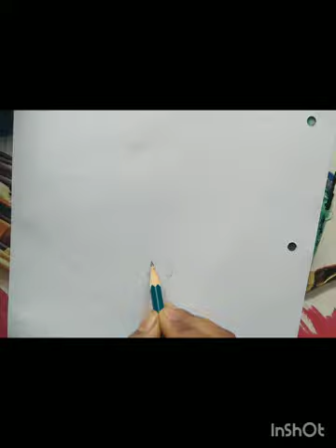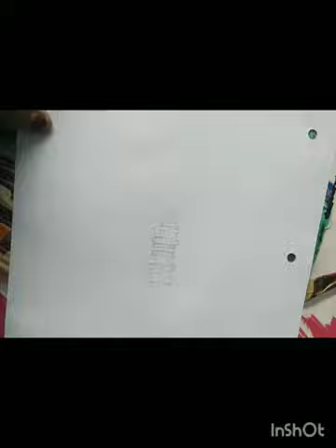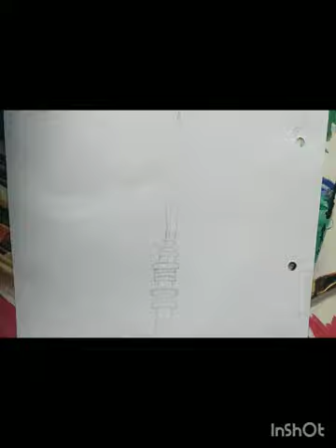Mahadev 🙏🙏 different type painting 🎨🖌️jay bholenath ki ☺️🙏🥰